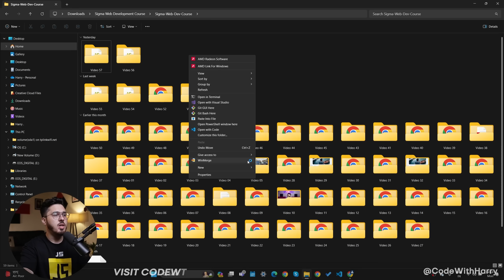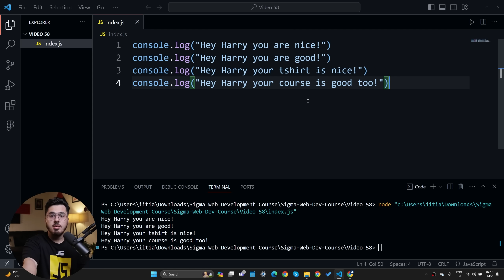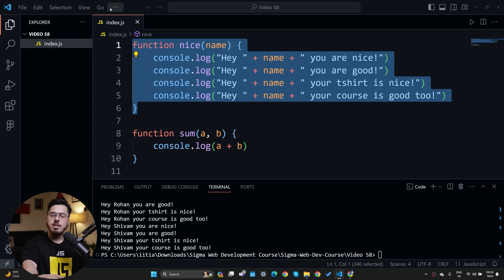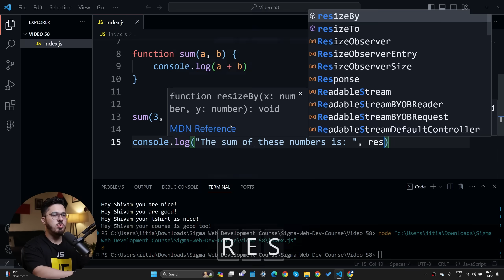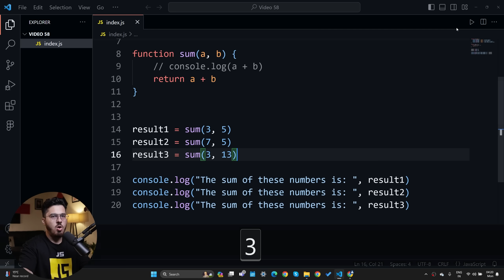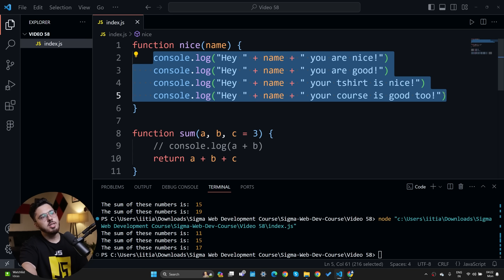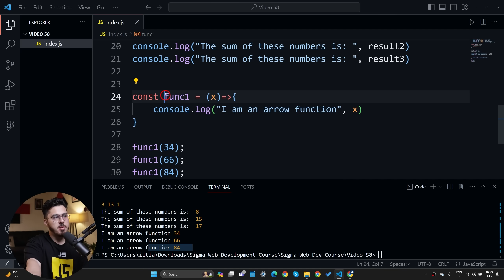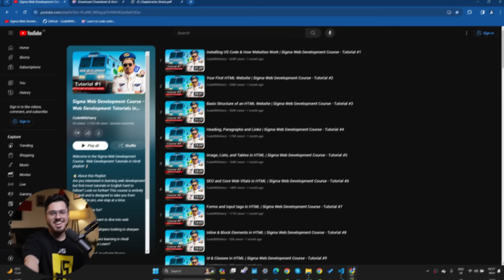JavaScript Functions | Sigma Web Development Course - Tutorial #58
Timestamps 🕰️
00:00 Introduction
00:32 Sigma Web Development Course Intro
00:42 Introduction to Functions
02:12 Creating a Function
04:18 Function which Sums 2 numbers
07:00 Optional Parameters
08:07 Quick Recap
09:38 Arrow Functions
11:50 Conclusion
12:03 Sigma Outro